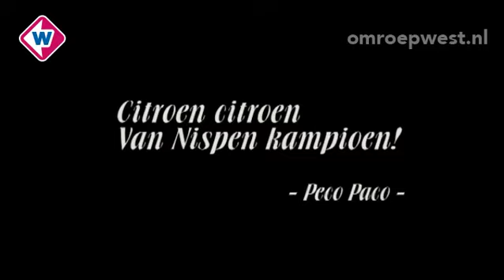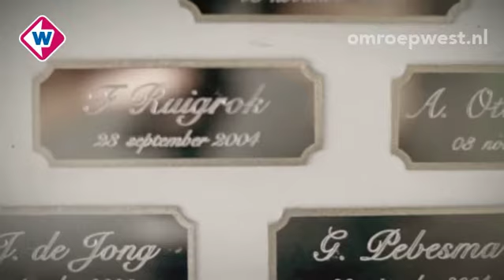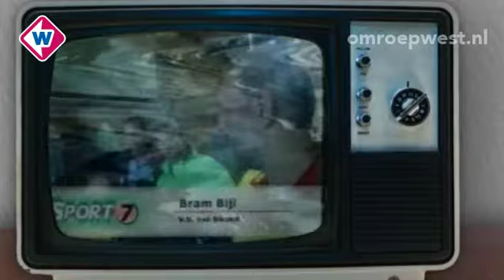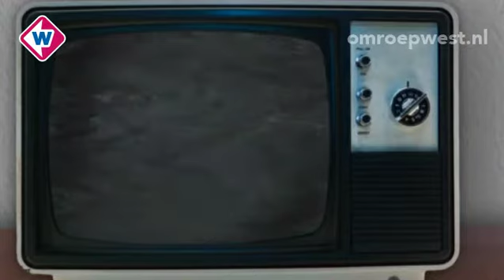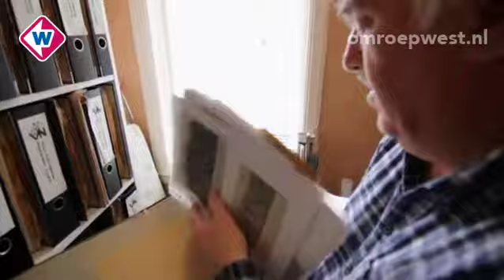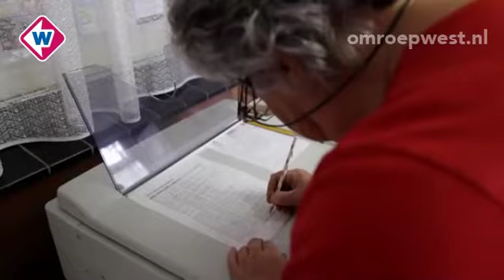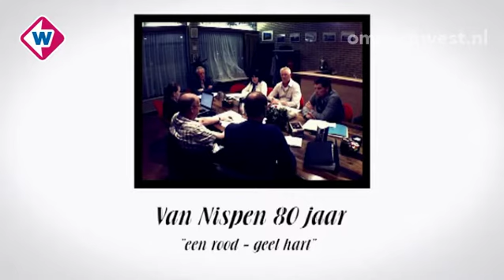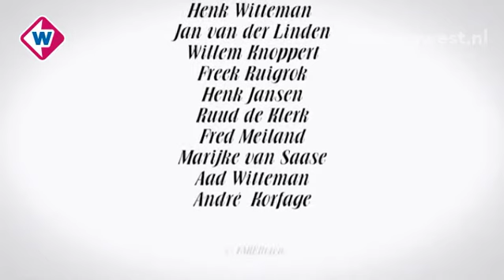West op Zondag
In oktober 2012 bestond amateur voetbal vereniging Van Nispen uit De Zilk, 80 jaar. Van Nispen heeft zich in deze vele jaren neergezet als een goed georganiseerde en verzorgde club waar elk weekend gezellig gevoetbald wordt. Het succes van Van Nispen is te danken aan de hechte en gepassioneerde vrijwilligers groep die de club heeft. Van Nispen 80 jaar 'een rood-geel hart', laat zien met welk passie, deze karakteristieke vrijwilligers, het eerste elftal van de club elke week weer aan de overwinning proberen te helpen.  En wat is het succes achter deze voetbalclub uit het hart van de bollenstreek?